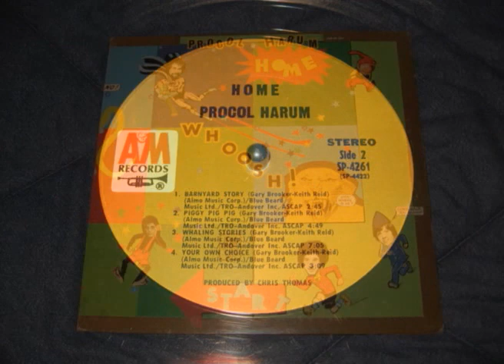Procol Harum - Piggy Pig Pig (Vinyl)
Artista: Procol Harum (Inglaterra)
Canción: Piggy Pig Pig
Año: 1970
Disco: Home
Sello: A&M
Origen: USA?
Año de edición: ?
STEREO